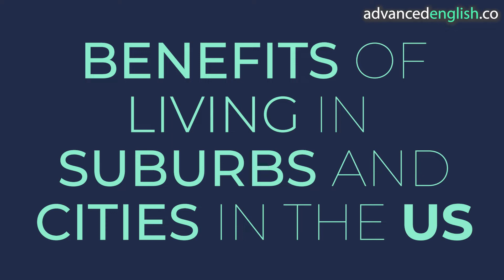Moving to the United States // Benefits of Living in the Suburbs versus the City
In this Native English Speaker conversation we discuss the benefits of living in the US suburbs and the benefits of living in US cities. If you are thinking about moving to the United States and you don't know if you should live in the suburbs or the city, listen to what we have to say on life in the US!